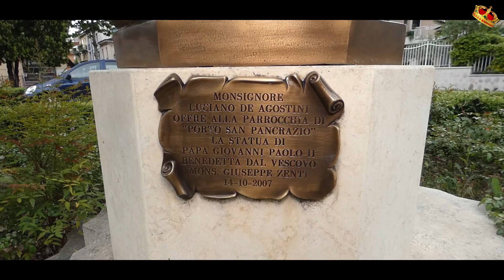Amazing Dj Crizz ft Eric-B - Orilobamise ( Official Video ) Prod by StarBlaze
ln what ever u do never give up cos ur Blessing is on the way